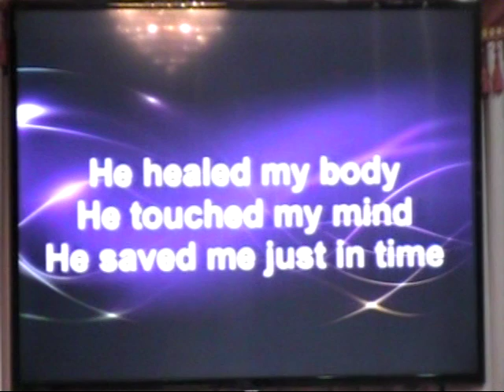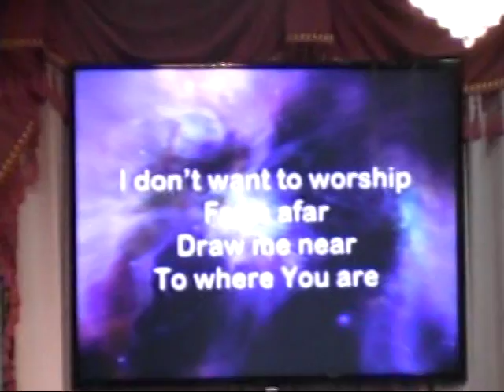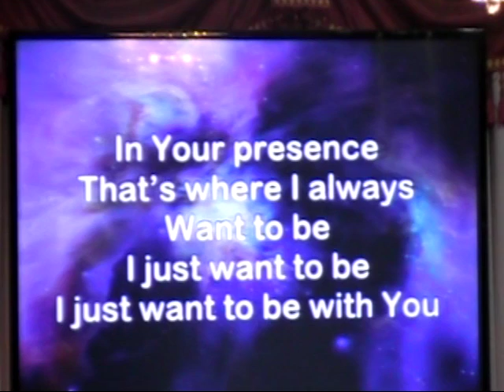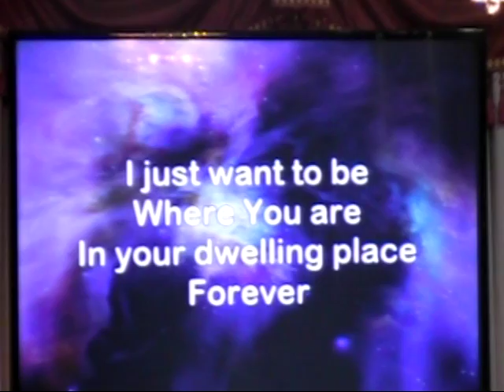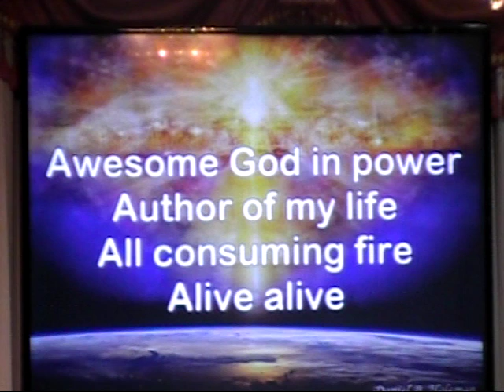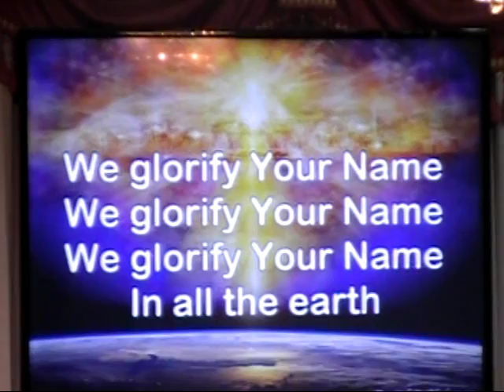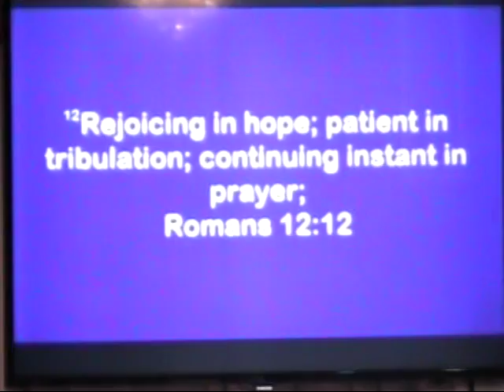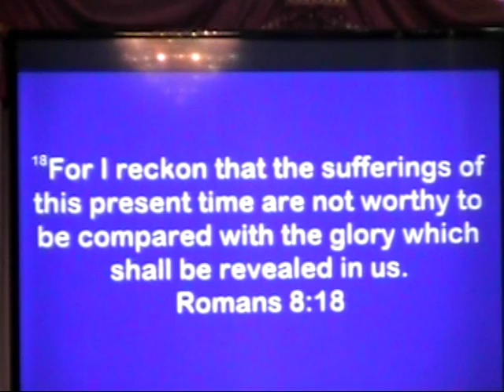Don't Forget Calvary In Tribulation Part 1